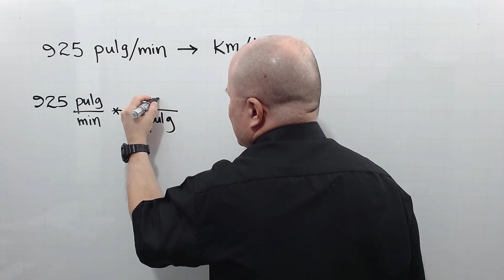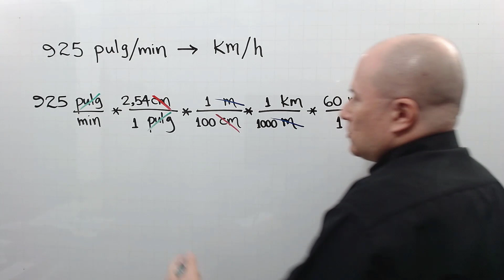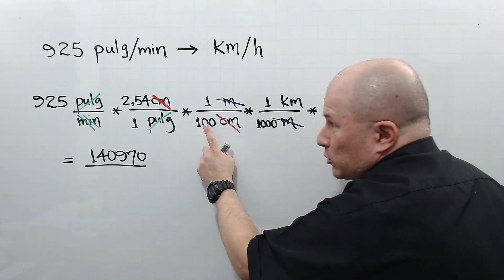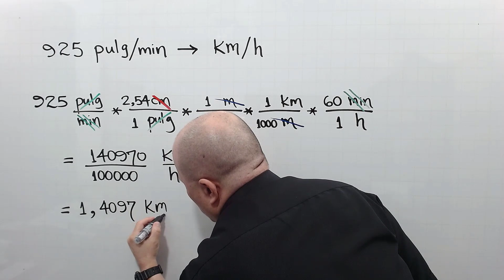CONVERSIÓN DE UNIDADES DE RAPIDEZ - Video 2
julioprofe explica cómo convertir una rapidez de pulgadas por minuto a kilómetros por hora.